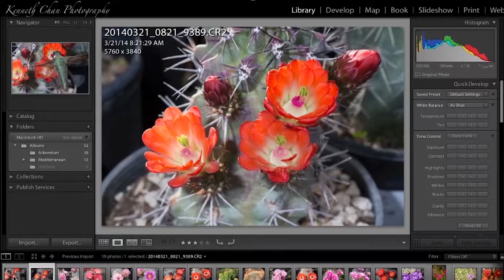Intro to Digital Photography & Photoshop - Digital Media Academy